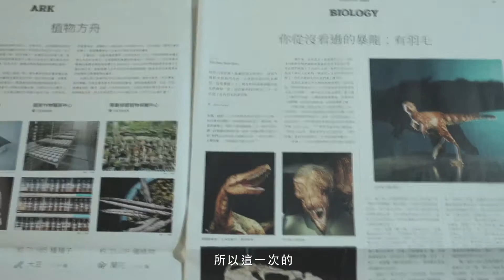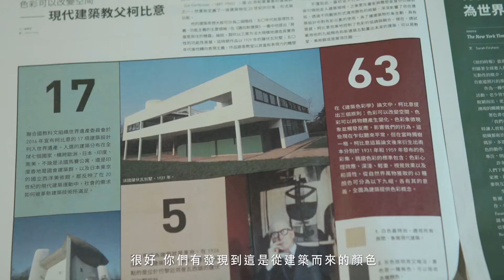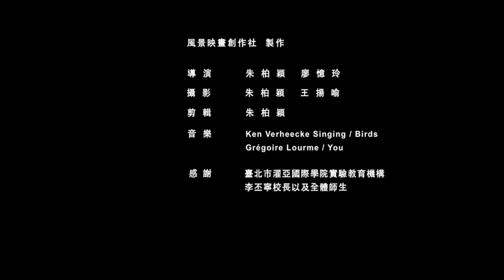美感智能閱讀－安妮新聞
美感與跨領域能力是當今非常重要的教育重點，因為它關乎孩子在自信心上的養成，也引導孩子啟發感官的感受力，對生活細節的敏感與判斷，這便是美感智能（Aesthetic Intelligence）的啟蒙。在《哈佛商學院的美學課》一書中，作者寶琳・布朗（Pauline Browne），以她多年來任職於 LVMH 集團的經驗，在哈佛商學院開設美學課程，並提及美學與美感在企業與生活的重要性與影響力，以及美學在這個時代佔有一席之地的原因。

而回看台灣，教育部自 102 年開始美感教育計畫的推動，不只是學習技藝，更是帶領學生透過教育學習到美的素養，以及運用素養能力品鑑出事物品質的差異。這種基本能力也適用於與外界溝通的過程中，因為藝術學習讓學生具備敏銳的眼光和智慧的心性來觀察這個世界，以獨特的方式向外溝通，傳遞情感。在 105~108 年之間，教育部委託國立交通大學承接美感教育計畫，主要任務為培育種子教師，鼓勵其進行教材／課程的開發，落實教育現場的美感教育，而在 109 年開始的「美感智能閱讀計畫」（《安妮新聞》），則希望以此與眾不同的報紙，成為小學、中學，乃至高中生們的嶄新跨領域學習夥伴。

「閱讀」可以是件很有趣的事。在《安妮新聞》當中，可以獲得的不只是世界的資訊，也能透過美感教育中強調的構面概念：色彩、比例、質感、構成，提升讀報探索的學習面向，讓教育的過程裡，充滿各種可能性與想像力，取代只是知識的填塞與汲取。